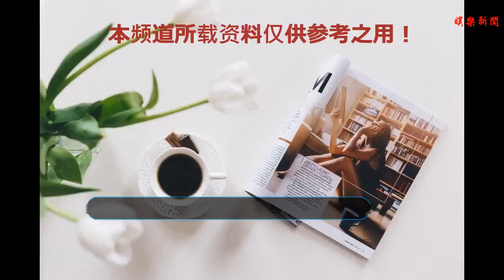當年藍潔瑛談起初戀，態度讓人感嘆，分手原因卻很奇葩！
谢谢！
    說起藍潔瑛的戀情想必很多人都會想起曾志偉的那件事，而那件事也藍潔瑛產生了很大的影響，但是以前的藍潔瑛也是是一個十分開朗的人的，在與吳君如的交談中就能看出來，她那個笑真的是十分牽動人們的心了，而談到自己的初戀時藍潔瑛的態度也是十分的讓人意外，說起自己的初戀藍潔瑛并沒有多傷心，而是對自己跟初戀之前做過的事情感到一絲絲的好笑，在現場中吳君如對他們之間約會做的事都感到好笑。
    藍潔瑛表示自己十幾歲就開始談戀愛了，吳君如還打趣到：“那你很早熟咯，”但是藍潔瑛的回答三觀十分的正，她說喜歡這種事情本來就不分年齡的嘛，一旦開始喜歡一個人了自己也是控制不住的，沒有辦法，所以說藍潔瑛在感情這一方面還是看得比較開的。
    而談到自己的初戀時藍潔瑛表示他的笑容讓他整個人都看上去十分的陽光真誠親切，而對于兩人之間的認識過程也是十分的曲折啊，兩人不僅是住一個棟樓而且哥哥姐姐們的關系也是十分的好，所以自然而然就認識了，在談到初戀的時候藍潔瑛都是十分開心的，雖然是說不可能存在多么深的感情，但是畢竟是出現在自己生命中的一個人，而且還給自己帶來過那么美好的回憶。
    那個時候的約會很簡單，沒事就去兜風，然后一起看電影，過著現在小情侶們過的生活，兩人在一起也是無比的開心的，但是后來聊到兩人分手的原因居然是因為初戀十分的喜歡賭馬，但是在藍潔瑛的教訓之下初戀表示再也不賭馬了，但是好景不長，最后還是被藍潔瑛發現了，所以兩人的戀情就結束了。
    在談過過去那一段十分青澀的戀情時藍潔瑛一直表現得很開心，看著藍潔瑛笑的那么開心，有網友表示如果藍潔瑛一直跟這么好的人在一起多好啊，那么以后就不會受那么大的傷害了，看看現在的藍潔瑛再看看節目中的她其實落差還是挺大的，多么好的一位演員啊，經歷過的事情真是令人可惜啊